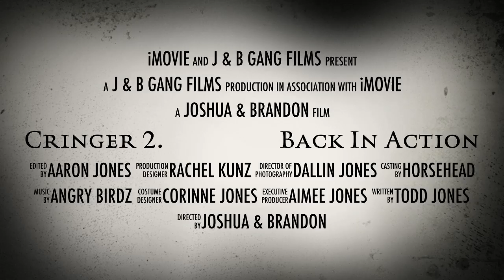Cringer 2: Back In Action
Long thought to be a myth. A sequel to Cringer did happen. based on the horrifying true story.